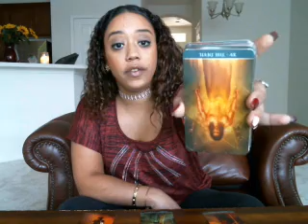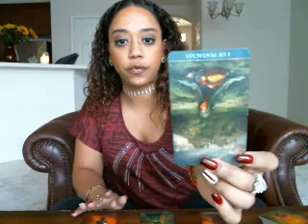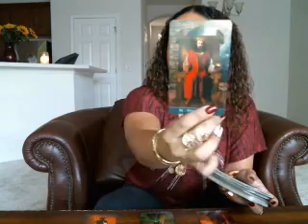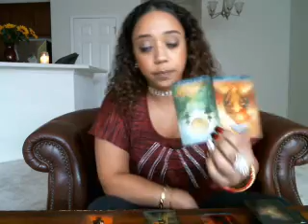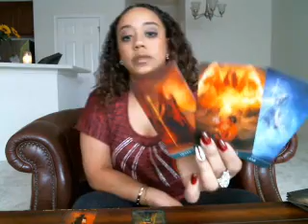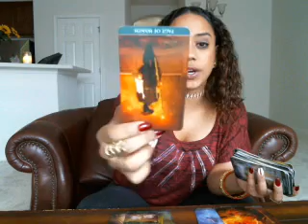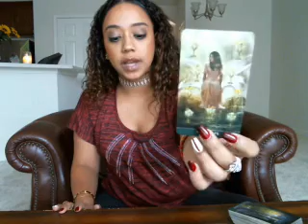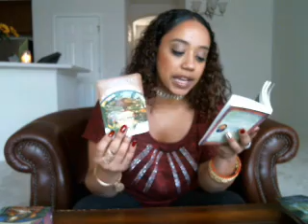Taurus September 2017 IT'S TOO LATE TO APOLOGIZE, I FOUND SOMETHING BETTER!!